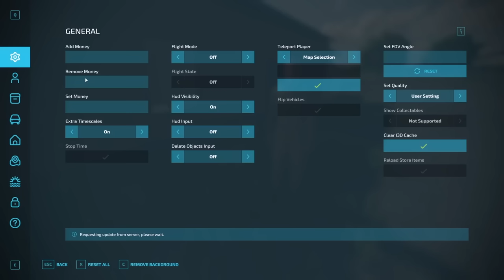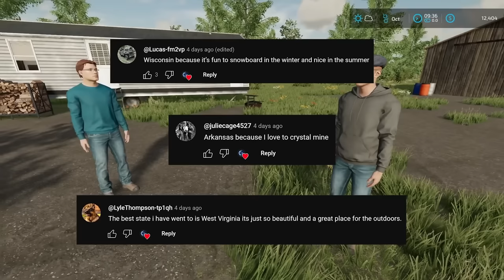I Spent 2 Years With a OId Truck And $0? | Farming Simulator 22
Partners Of The Rhino!

Editors :
Gilbert